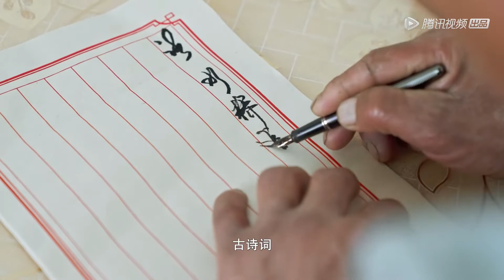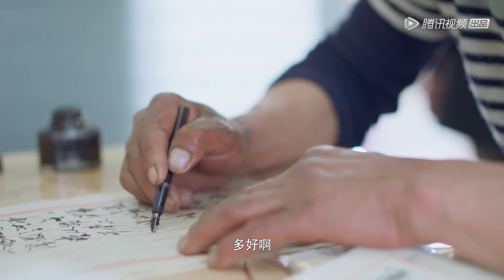辣炒蚶子软弹多汁，虾泥灌沙虫双重鲜味! 【风味人间第三季 Once Upon A Bite S3】 | 腾讯视频 - 纪录片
周二至周五晚上八点更新两集，共八集。
本片为《风味人间》系列第3季，带你从中国海洋与海鲜入手，用极致化的视听语言，捕捉海中鲜物的独特节拍与极致美味。360度全景勾勒中国海的壮美辽阔，为观众呈现全新的视听盛宴，讲述最震撼人心的动人故事，刻画一群依海而生的劳动人民。美食背后有深情，食物中有大千世界，食物中亦有我们火热的生活。

☞ 腾讯视频明星剧场: tps://